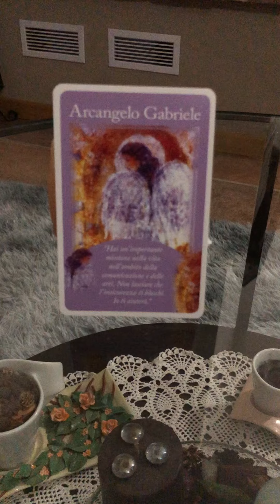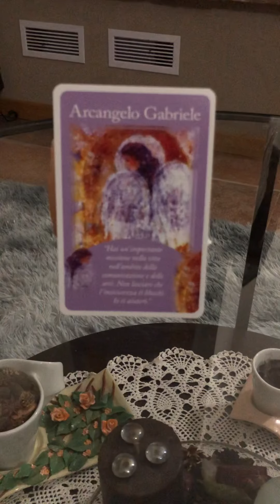Messaggio degli Angeli custodi ❤️